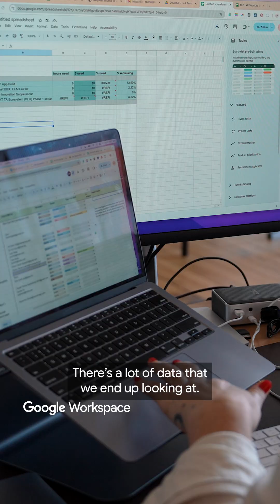L+R leverages Gemini for Google Workspace to bring even more humanity and depth to its work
Ever wonder how AI can elevate performance and precision? Design and technology agency, L+R, leverages Gemini for Google Workspace to streamline workflows and empower their team to achieve more impactful results. Watch to learn more!